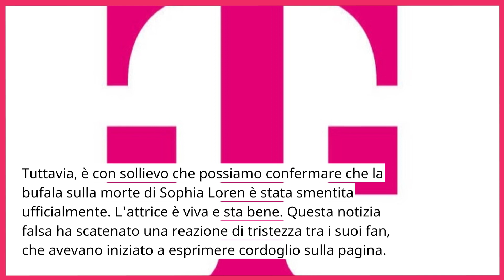🔴 SOPHIA LOREN E' MORTA 👉L'ANNUNCIO SUI SOCIAL: ECCO COS'E' SUCCESSO!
Nel nostro ultimo video, esploriamo la situazione che ha scatenato un'ondata di preoccupazione tra i fan di Sophia Loren. Scoprirete la verità dietro l'annuncio sui social che ha scosso il mondo. Cosa è realmente accaduto? Un'analisi approfondita e dettagliata che rivelerà tutti i dettagli. Non perdetelo!